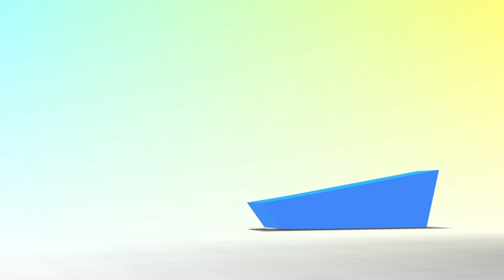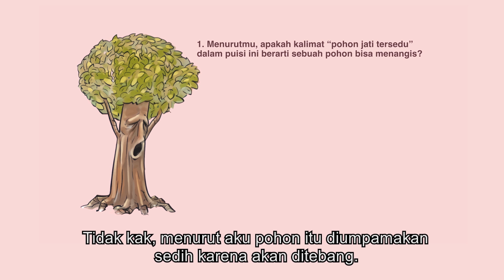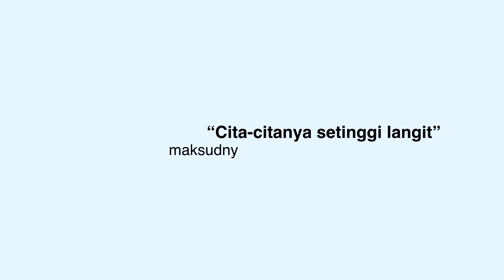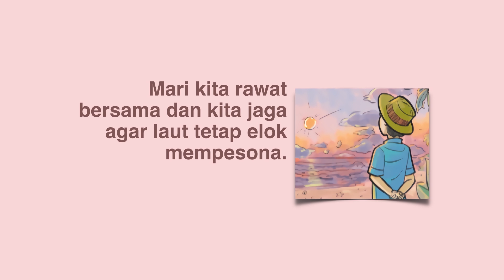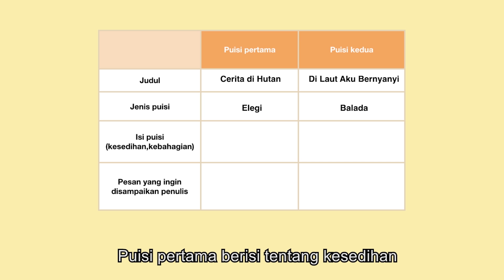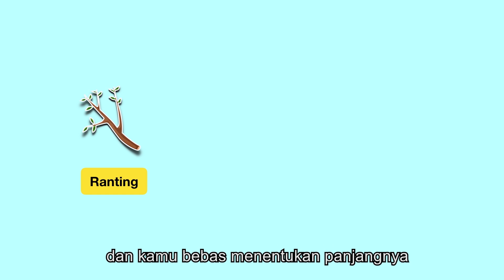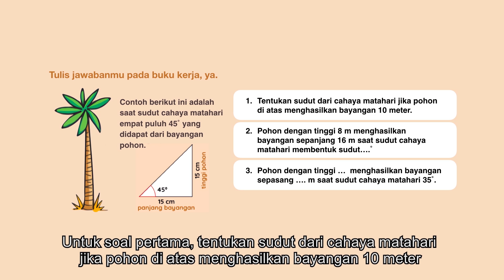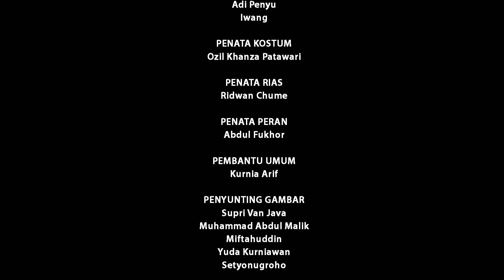BDR | SD Kelas IV| Episode 27 - Cerita Di Alam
Betulkah bahasa dalam puisi sulit dipahami? Hari ini Kakak dan Adik mempelajari arti dari puisi “Cerita di Hujan” oleh Rangga Oditama. Apa saja jenis puisi modern, dan apa makna kata kiasan dalam puisi? Kakak dan Adik lalu bermain di hutan, di mana mereka membahas tentang tinggi pohon yang bisa mencapai 30 meter. Dari bayangan pohon, mereka melakukan pengukuran sudut bayangan serta memahami penggunaan penggaris busur derajat.